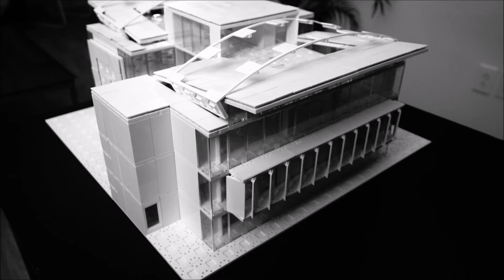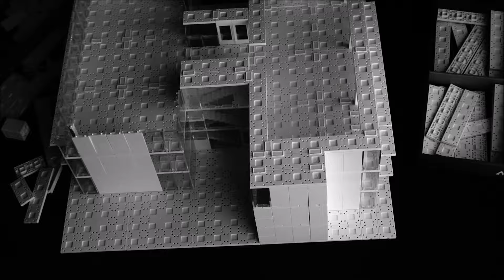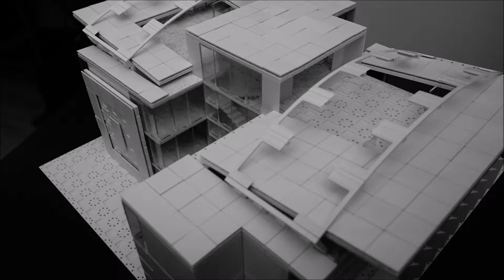Architectural Model Making with ARCKIT - Model 29